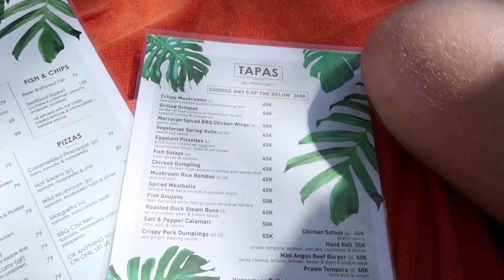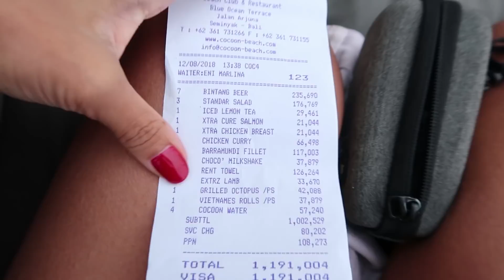COCOON Beach Club | Bali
Huayyy.

Sharing is caring lohhh.. sebarkan video nya ke social media kalian juga ya .. Tchussss

Less drama and stay happy guys..
Nevie Rost